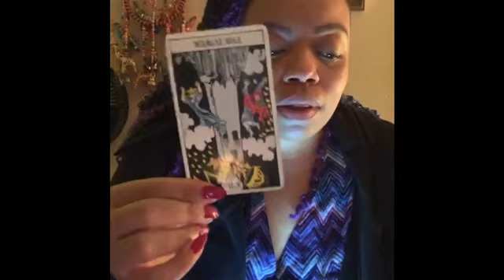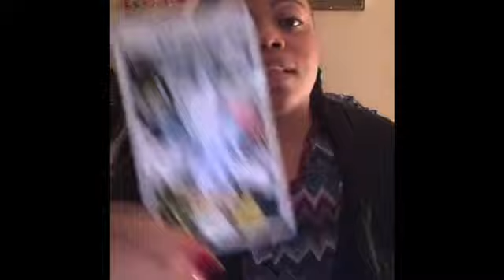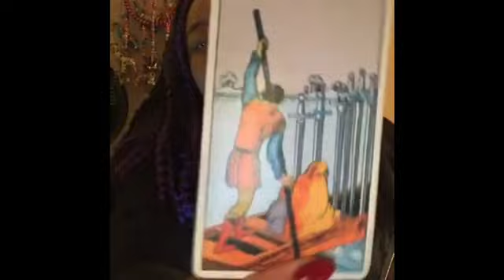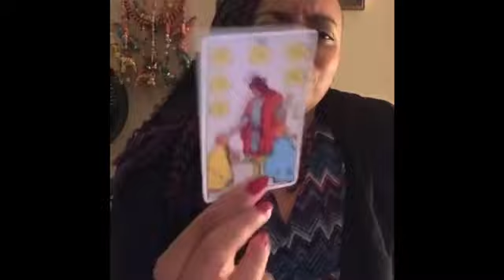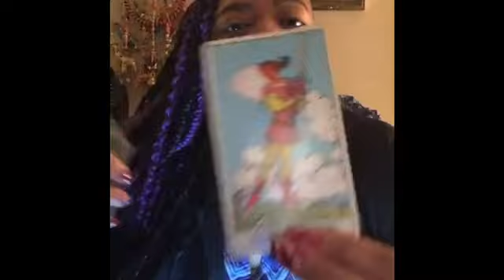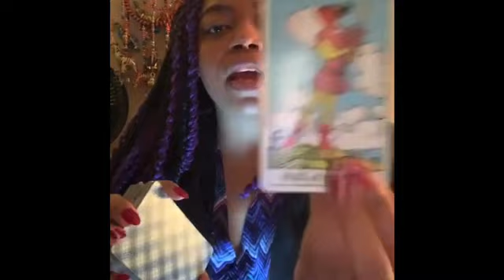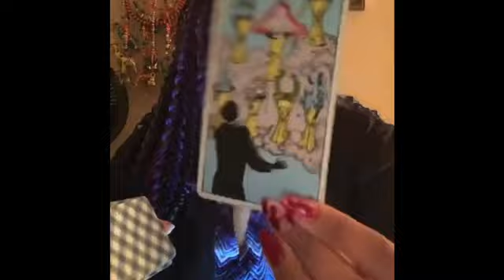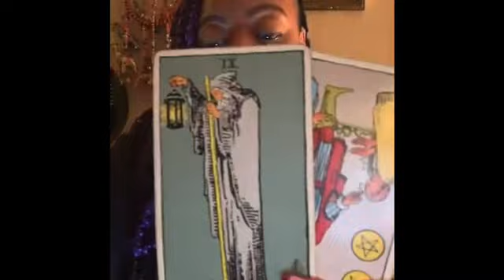D0nald Tr*mp Celebrity Reading | What Does This Mean For The Country? True Crime Tarot (Re- Upload)